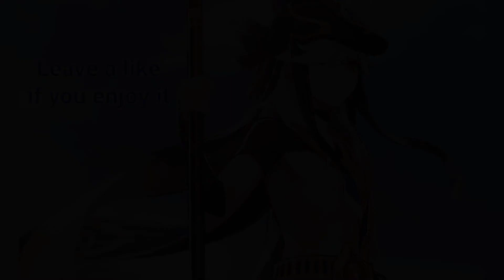Genshin impact: My ultimate main, Cyno triple crowned, Cyno is apotheosly beautiful and incredible